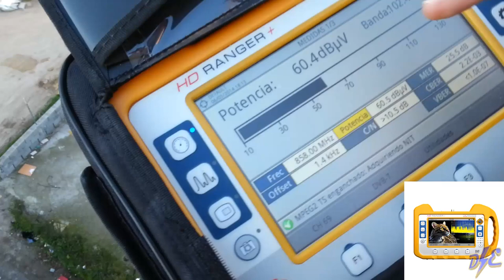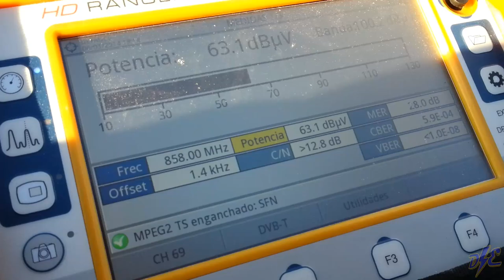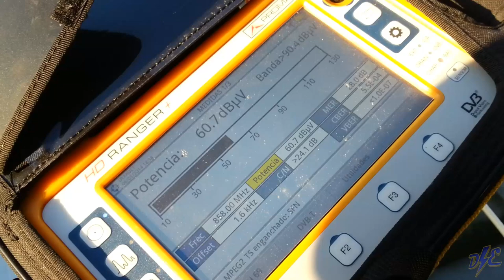Cómo arreglar avería de Antena Fracarro Sigma 6HD Tutorial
Iniciamos una nueva aventura técnica con la siguiente descripción de avería que nos aporta el cliente:
-Cuando llueve no se ve la tele y pone no hay señal. A veces, pixela con cuadraditos.
Efectivamente, la antena Fracarro Sigma 6HD estaba instalada al revés y por su dipolo entraba agua siempre que llovía. Esto provocaba avería es su placa electrónica y cortocircuito en el conector entre la malla y el vivo.
Con la colocación correcta, una buena orientación hecha con medidor de campo, revisión de conectores F, sustitución de estanqueidades y un saneamiento del cables la avería está solucionada ;)
Ya no habrá más problemas por falta de señal cuando llueva.
Play y sonreír :)

Todos los materiales disponibles en tu tienda online:

1. Antena Fracarro Sigma 6HD

2. Distribuidor 1E/2S premium

3.  Medidor Promax HD Ranger Plus

4. Antena Televes Dat HD Boss

5. Tijeras Manuel Amate